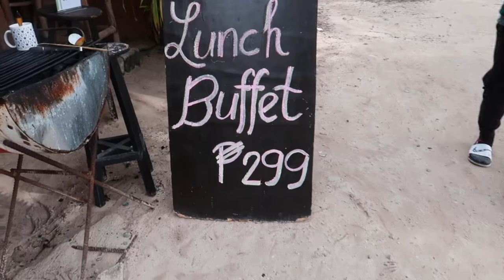CHEAPEST LUNCH BUFFET IN BORACAY BEACH FRONT | BAMBOO BEACH RESORT | AFFORDABLE BUFFET IN BORACAY PH